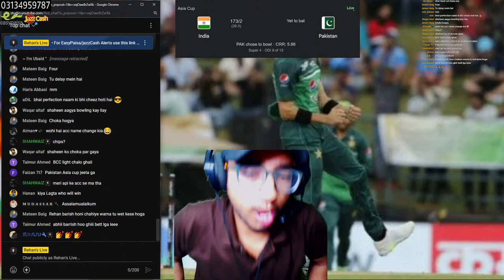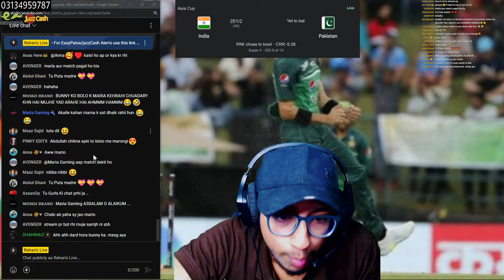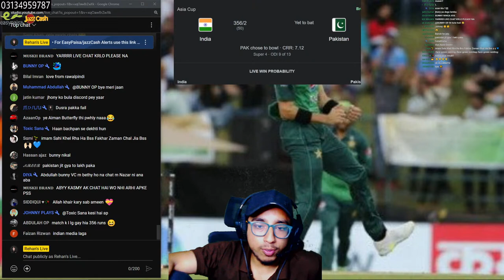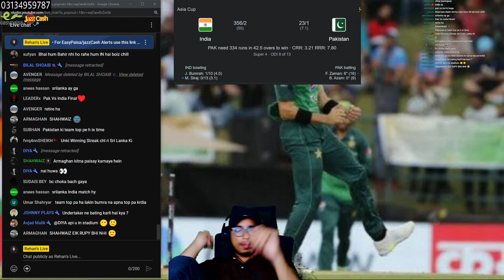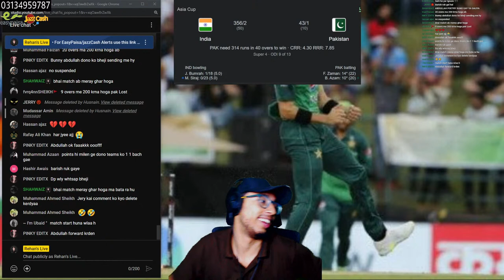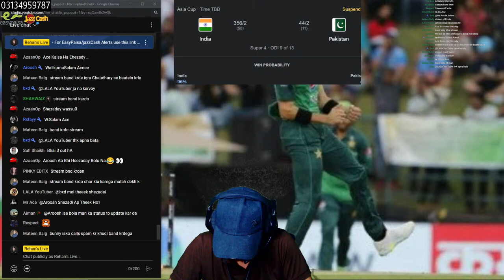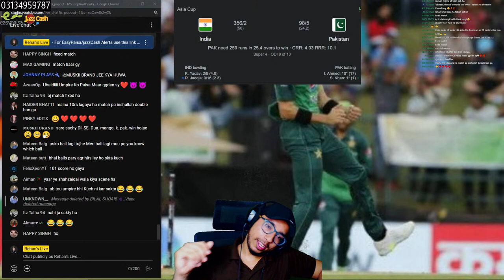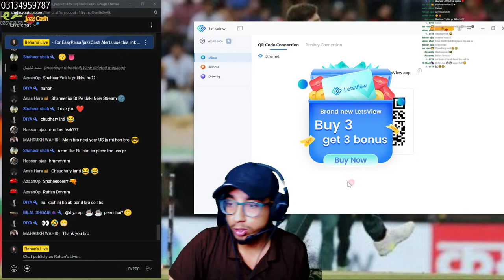PAKISTAN vs INDIA | ASIA CUP🏏 | NO DELAY INSHA ALLAH PAKISTAN WINS😍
Socials Accounts:-

• Become a Member (VPN REQUIRED IN PAKISTAN)

• For JazzCash & Easypaisa Alerts you have to donate at least Rs.30
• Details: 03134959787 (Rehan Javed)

Top Supporters :-

• Ubaidi
•  Nomi
• Jamei
• Malik
• Terminator
• Toxic
•  Aladin Gaming
• Hammad Bhai
• Waleed Bhai

Pc specs:
i7 4th gen
1060 3gb
16 gb ram
500 hard
164 gb ssd
Monitor BENQ GL2450 (primary)
Lcd 60 hz (Secondary)
keyboard : T dagger bora
Mouse    : Fantech thor II x16
Head set : Hyper x Stringer
Webcam   : Logitech c22 pro
Microphone : Blue Ice ball
Internet : PTCL